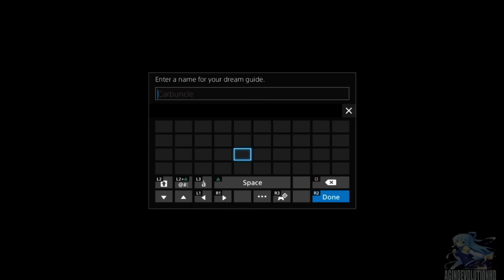FINAL FANTASY XV / FINAL FANTASY 15 Platinum Demo Full Gameplay Walkthorugh (PS4)